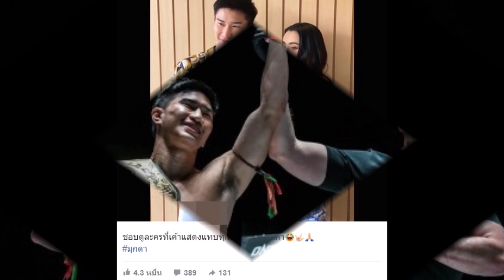เปิดภาพหนุ่มบอกรัก ‘มุกดา นรินทร์รักษ์’ ก่อนยอมเผยสัมพันธ์